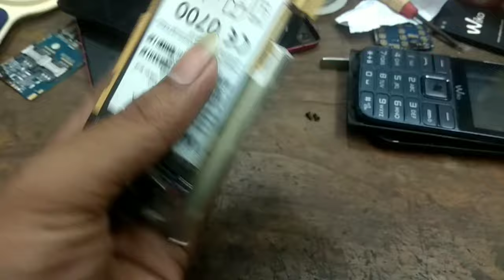China Mobile insert Sim Problem solution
China Mobile insert Sim Problem
solution | china mobile insert sim solution |china mobile insert sim problem